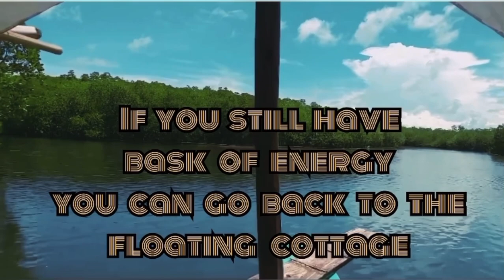Taklong Island Jewel of Guimaras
‘’TAKLONG ISLAND NATIONAL MARINE RESERVE
💎"The Jewel of Guimaras"💎

Travel requirements
✅ Fully vaccinated card
✅ ID
✅ Hotel Booking confirmation
✅ Spass (if you live outside Western Visayas)
How to get here:
From Iloilo city just take a boat to Guimaras
From Jordan Wharf, you can hire a multicab or tricycle going to Sitio Baybay, San Roque. Proceed to the docking area of flat boat at SARCEPA Fisherfolks Gazebo.

🏝 Island hopping
Visit Taklong Sanbar
🏝 explore, relax in the floating cottage
🏝White Sand , Clear Waters
🌴You can explore their Mangrove Eco Trail
🍃You can hike their scenic lighthouse ,enjoy
the view
The Floating Cottage is located within the Taklong Island National Marine Reserve (TINMAR). It was donated by former DENR Secretary, Gina Lopez for the association of San Roque Coastal Environment Program (SARCEPA). Visiting the place is not only going for fun but also helping the community.

The sandbar is submerged by the sea and is not visible from afar. But upon a closer look, the entire view looks like a huge swimming pool. The crystal clear water is enticing and you can feel the fine sand beneath your feet.

▪️Floating Cottage: 800 (Roundtrip)
▪️Balabag Baras: 500 (Roundtrip)
▪️Piagao: 1,000 (Roundtrip)
▪️Island Hopping: 1,500 (additional 200 for succeeding 2 hours)boat capacity 15 pax

FYI:
• Entrance at the Floating Cottage is P50/pax
• You can bring packed food with no corkage fee (Carry in, carry out)

“Take only memories, leave only footprints ” No need to be rich to travel well
Just start the plan 🏝 🏝 🏝